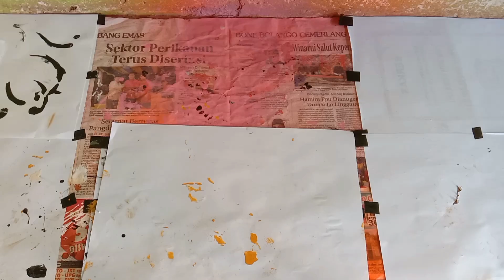Kreasi POT Unik Model KELINCI Dari Botol Plastik Bekas || Part 64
Pada Video Ini Saya Akan Memberikan Cara Membuat Pot Bunga Unik Dengan Karakter Kelinci, Jangan Lupa Nonton Videonya Sampai Habis Yaa...